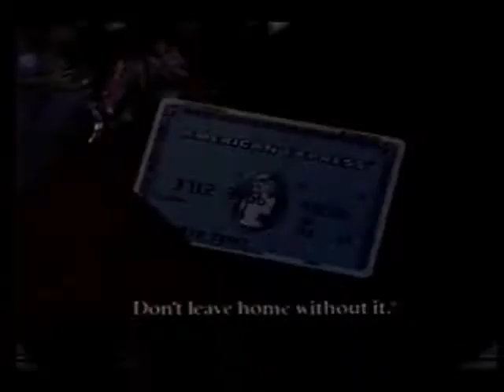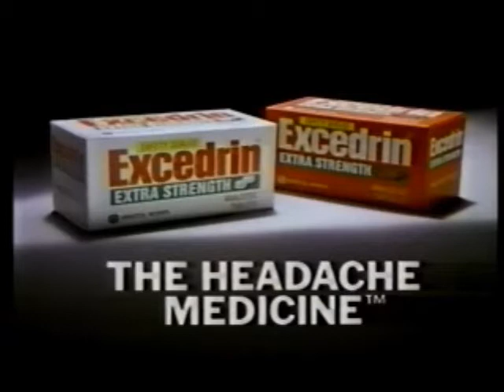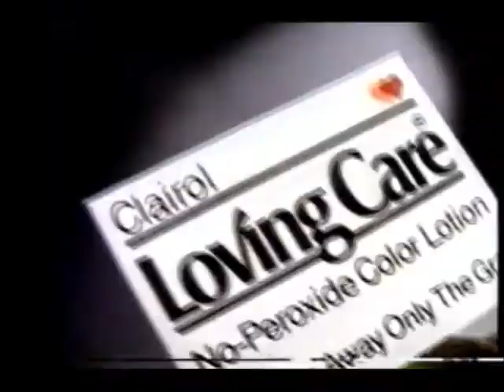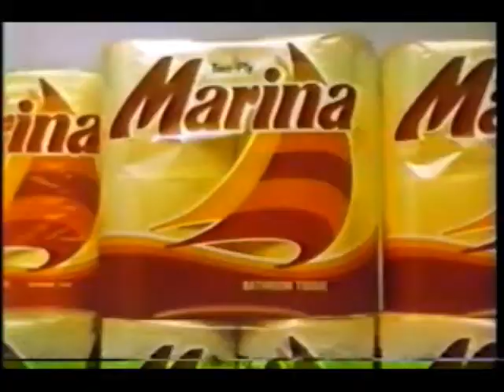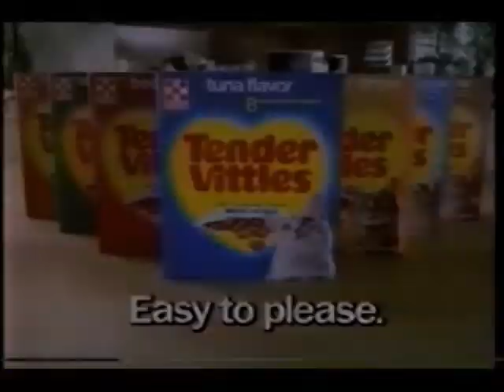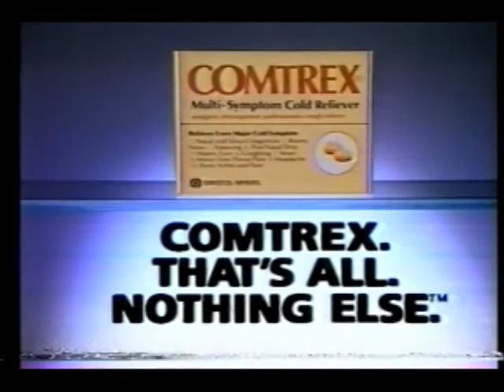November 4, 1985 commercials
Taken from Scarecrow and Mrs. King off KCBS.

1. Kleenex
2. American Express
3. Life cereal
4. Dinosaur promo
5. You're A Good Man, Charlie Brown promo
6. CBS/KCBS We've Got The Touch 1985-86 ID
7. Missing: Roger Ellison by the National Center For Missing & Exploited Children
8. Excedrin
9. Keri
10. Clairol
11. Vlastic Zesty Dills
12. Scarecrow and Mrs. King mid-show bumper
13. Charlie & Company/George Burns' Comedy Week/The Equalizer promos
14. CBS 1985-86 ID
15. Marina bathroom tissue (an "oldie" by then-current standards!)
16. Purina Tender Vittles cat food
17. Purina Chuck Wagon dog food
18. KCBS Channel 2 News at 11 promo bumper
19. Scarecrow and Mrs. King commercial return bumper
20. L'Oreal
21. Almond Delight cereal
22. McDonald's
23. Another Scarecrow and Mrs. King commercial bumper
24. Comtrex (most)